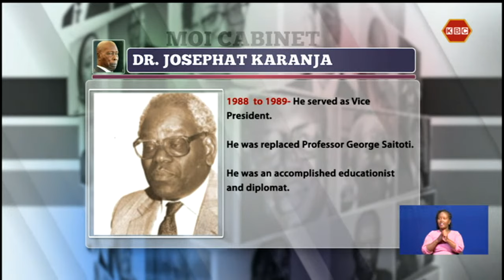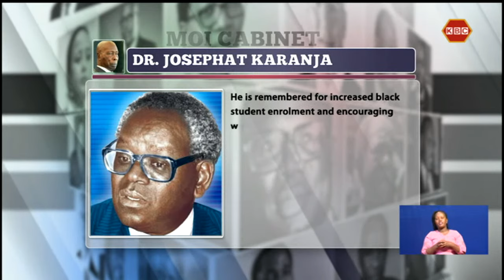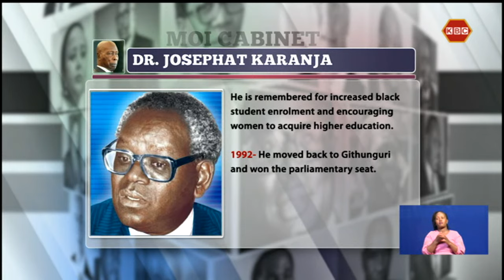The Cabinets: Dr. Josephat Karanja, who served as President Moi's second Vice President.